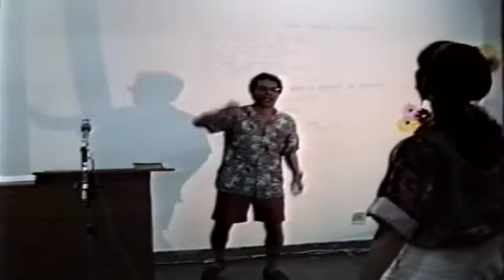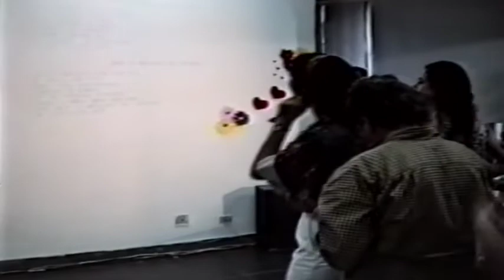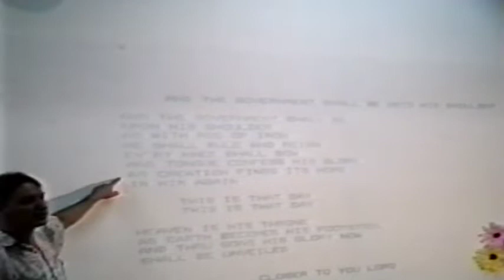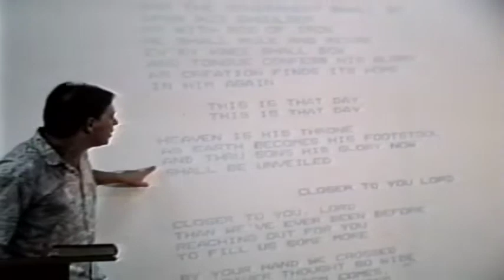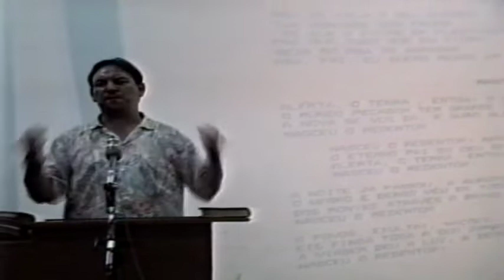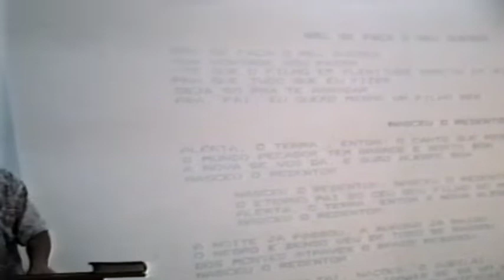Why Do the Nations Rage?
"Why Do the Nations Rage? a word by Gary Hargrave brought on January 19, 1991 in Rio de Janeiro, Brazil.